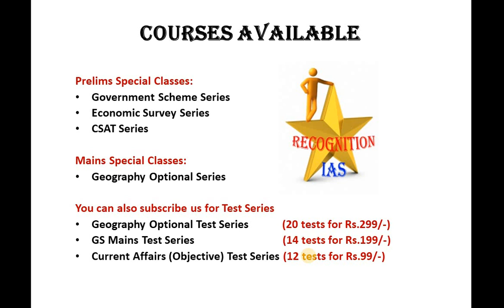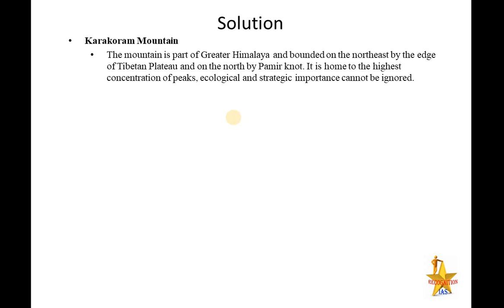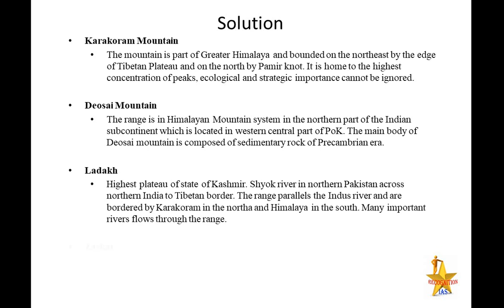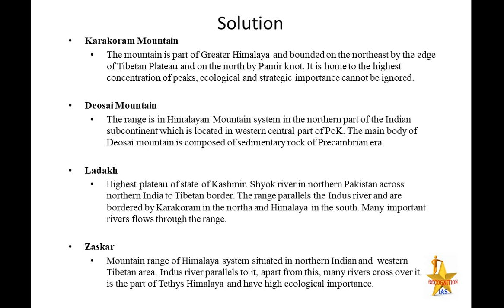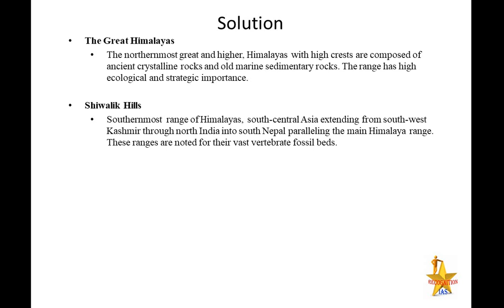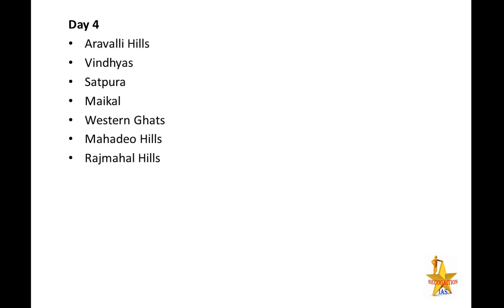Day3: Map Making Class for GS (Geography) & Geography Optional (Paper 2)